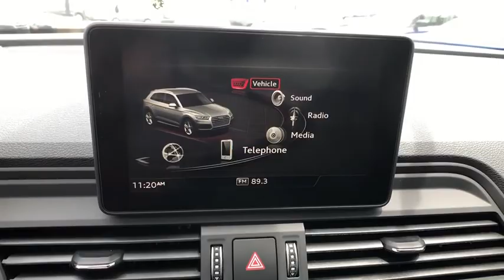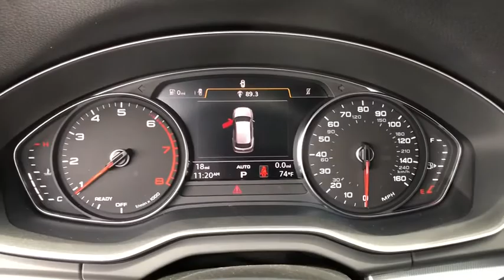2020 Audi Q5 Summit, Short Hills, Livingston, Westfield, Maplewood, NJ MD200411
New 2020 Audi Q5 available in Summit, New Jersey at DCH Millburn Audi. Servicing the Short Hills, Livingston, Westfield, Maplewood, NJ area.
2020 Audi Q5 Titanium Premium 45 TFSI quattro - Stock#: MD200411 - VIN#: WA1ANAFY7L2079761

Heated Leather Seats Sunroof Rear Air Back-Up Camera Alloy Wheels TITANIUM SPORT PACKAGE AUDI GUARD PROTECTION KIT. FUEL EFFICIENT 28 MPG Hwy/22 MPG City! Titanium Premium trim Moonlight Blue metallic exterior and Black interior KEY FEATURES INCLUDE: Leather Seats Sunroof Panoramic Roof All Wheel Drive Power Liftgate Rear Air Heated Driver Seat Back-Up Camera Turbocharged iPod/MP3 Input Onboard Communications System Aluminum Wheels Dual Zone A/C Smart Device Integration Apple CarPlay. Audi Titanium Premium with Moonlight Blue metallic exterior and Black interior features a 4 Cylinder Engine with 248 HP at 5000 RPM*. OPTION PACKAGES: TITANIUM SPORT PACKAGE Audi Phone Box Parking System Plus (Front/Rear Acoustic Sensors) Driver Seat Memory Audi Side Assist SiriusXM All Access Service 3-month trial subscription Audi Pre Sense Rear Audi Advanced Key keyless engine start/stop & entry - doors and trunk) Auto-Dimming Power Folding Exterior Mirrors AUDI GUARD PROTECTION KIT All-Weather Floor Mats Cargo Mat. Rear Spoiler MP3 Player Privacy Glass Child Safety Locks Steering Wheel Controls. BUY FROM AN AWARD WINNING DEALER: At DCH Millburn Audi were always striving to set ourselves apart from other luxury dealerships here in New Jersey. As a part of the Fortune 500-ranked Lithia Motors Inc. our aim here at DCH Millburn Audi has always been to deliver the unparalleled quality of customer service and employee satisfaction. Whats more with the prestigious Audi Elite Magna Society Award under our proverbial belts you can be certain that youll enjoy a simply unparalleled dealership experience when you shop with Horsepower calculations based on trim engine configuration. Fuel economy calculations based on original manufacturer data for trim engine configuration. Please confirm the accuracy of the included equipment by calling us prior to purchase.